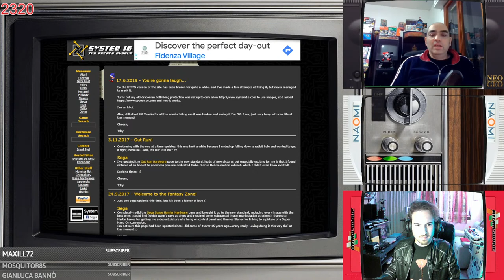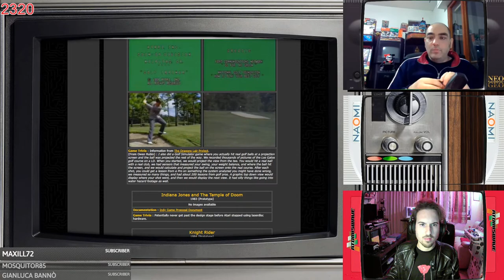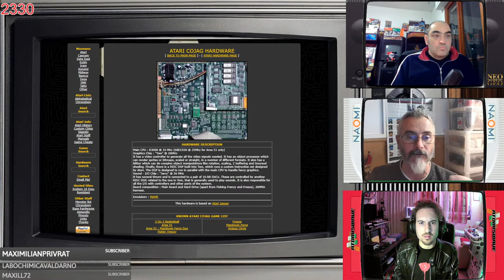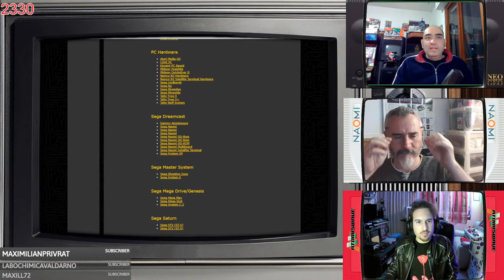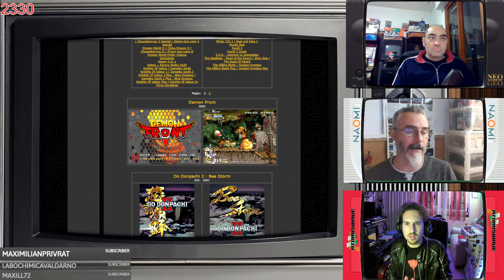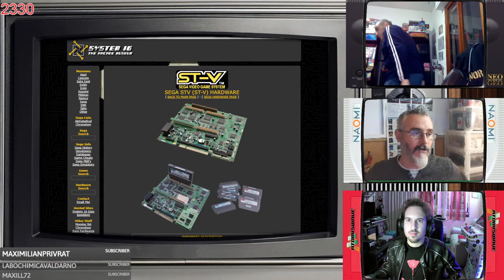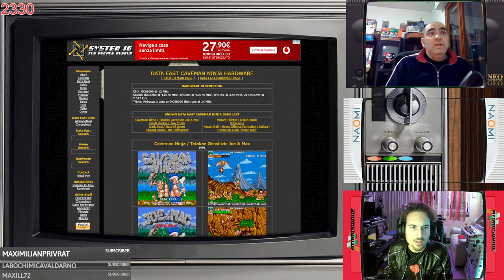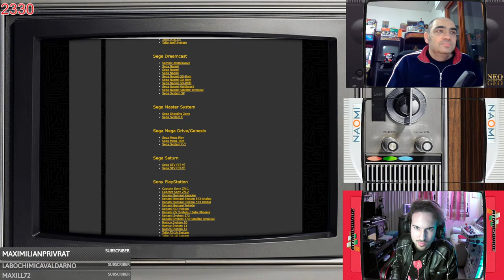🔴 Storia dei Videogiochi ARCADE, SALA GIOCHI e CABINATI @igorstellar e Matteo Turchi​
ABBONATI a questo canale per unirti ai Seguaci Pro ed accedere ai vantaggi.

Intervista reciproca e dialogo tra i Veterani del Retro.

📱Attiva le notifiche🛎️per non perderti mai nessun caricamento!

👋 Ciao, sono Demiurgo, grazie per essere passato sul mio canale. Qui troverai video molto utili di Retrogaming, Vintage e-Sporting, Console Modding, Emulazione, Run Esperte, Hardware Originale, Tutorial e Setup Hardcore. Inoltre, voglio intrattenerti con una VARIETÀ DI CONTENUTI come non si è mai vista: oltre ai contenuti di cui ti ho appena parlato, anche tecnologia, natura, filosofia e molto altro!
Vi sfido a trovare un canale tematicamente più variegato di questo. Se ci riuscite, vi pago da bere ;)

"E' vietata qualsiasi forma di discriminazione fondata sulle CONVINZIONI PERSONALI, le OPINIONI POLITICHE o di QUALSIASI ALTRA NATURA" (Articolo 21 Carta dei Diritti UE).
Vietate sono, pertanto, la censura e la repressione del dissenso, in quanto non si sta violando alcuna legge ad esprimere la propria opinione: ognuno ha la libertà di esprimersi e credere diversamente.